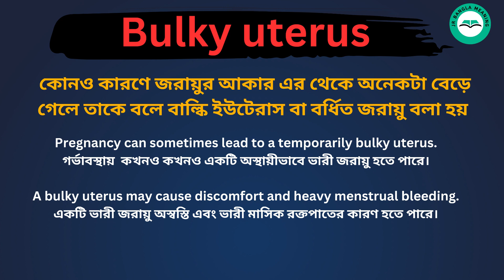Bulky Uterus Meaning in Bengali /Bulky Uterus শব্দের বাংলা ভাষায় অর্থ অথবা মানে কি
Bulky Uterus Meaning In Bengali
Bulky Uterus শব্দের বাংলা ভাষায় অর্থ অথবা মানে কি
Bulky Uterus Bangla Meaning